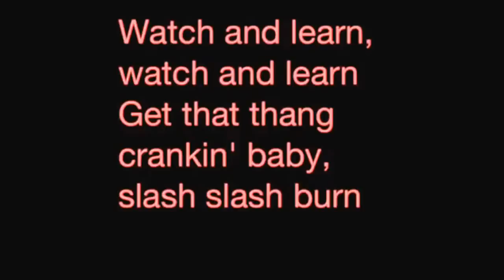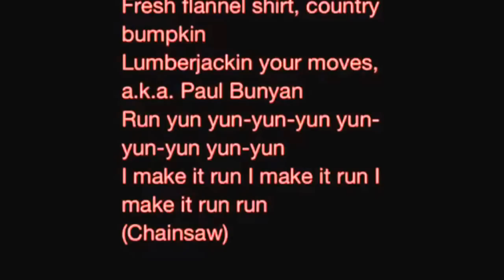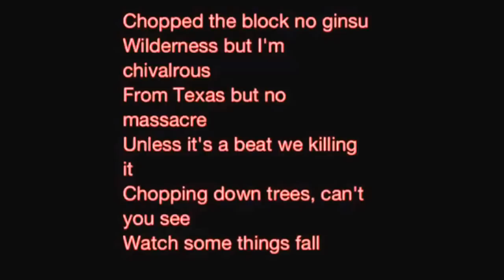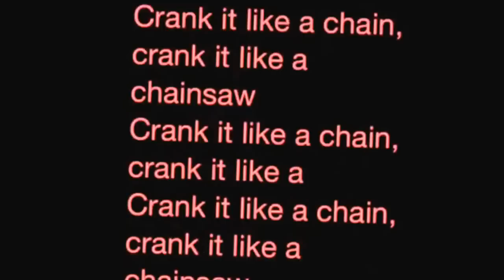Chainsaw lyrics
via YouTube Capture01.Chainsaw [feat. Tedashii]
02.Phenomenon 03:12
03.Superhero (Nico Stadi Remix) 06:27
04.Cray Button (McSwagger Remix) 12:36
05.Wobble (Smile Future Remix) 17:00
06.Can You Feel I